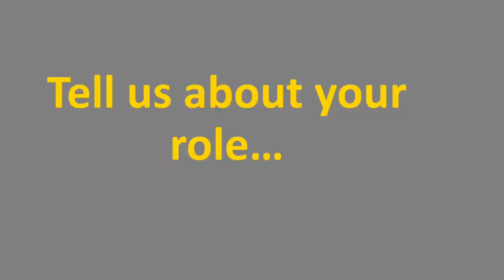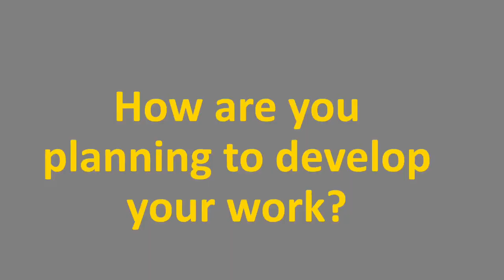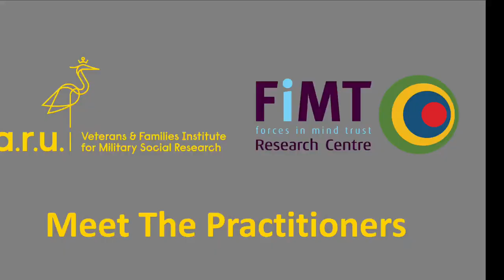Meet the Practitioners - Paul Hartley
This is the fourth video in our 'Meet The Practitioners' series.

Find out about the roles of people working in the field of Armed Forces, veterans and families-related practice. Discover what practitioners enjoy about their work, what projects they are working on and what they have achieved through in their career so far.

Our practitioners filmed the videos in this series themselves during 2021 whilst working mostly from home.